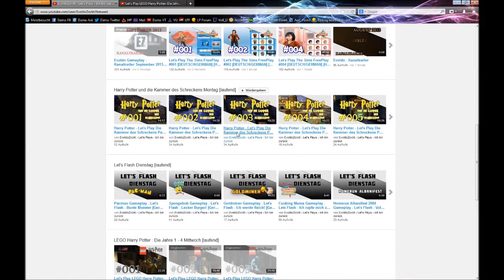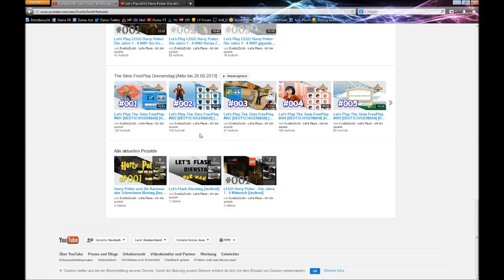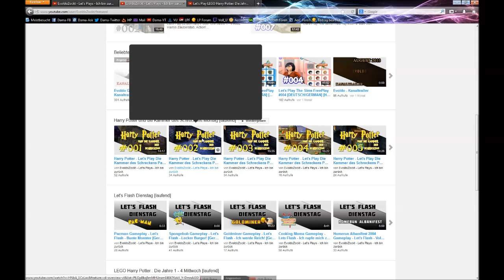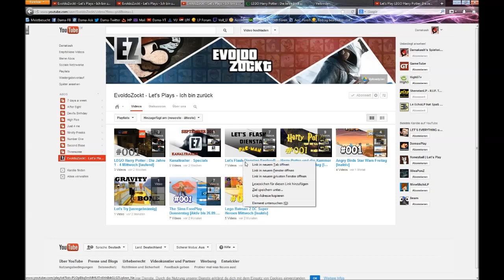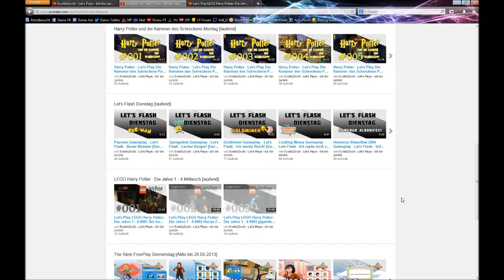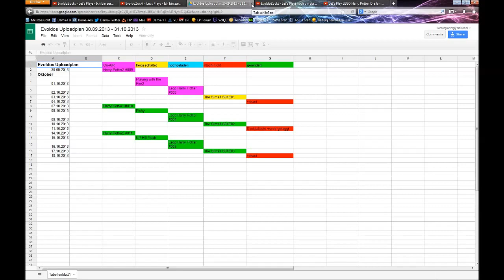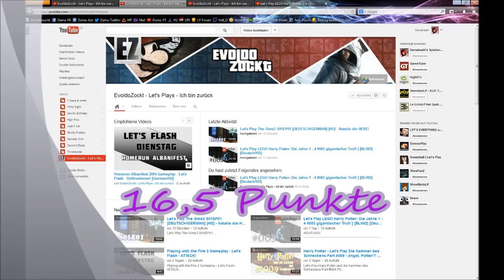Unter die Lupe genommen: Evoldo Zockt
Du suchst einen entspannten Let's Player, der Freude an seinen Spielen hat? Du möchtest einmal etwas andere Spiele erleben oder Dir das ein oder andere Flashgame ansehen? Dann bist Du bei Evoldo garantiert in guten Händen!